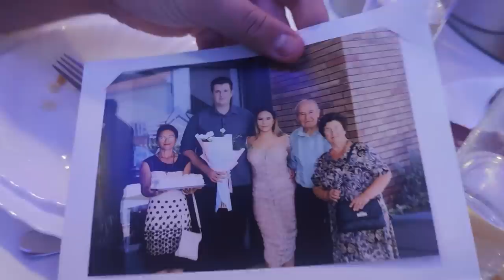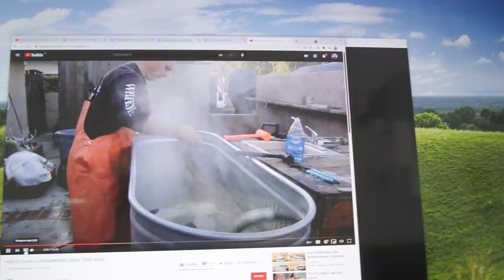Stavio Sam ROGOVE od Bika na AUTO!!